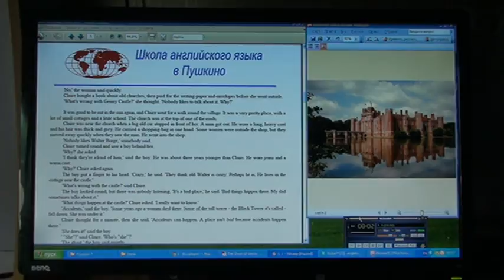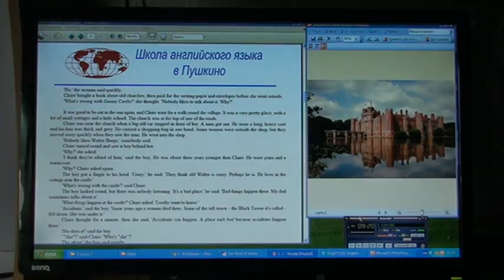7_1 Школа английского языка в Пушкино _ Дистанционное образование _ Урок 7_1 (9…11 лет)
Дистанционное образование _ Урок 7_1 (9…11 лет)
Школа английского языка в Пушкино
Присоединяйтесь!
Бесплатно!
Онлайн уроки:
Курс для младших школьников
Возраст: 9…11 лет
Уровень языка: 3 года занятий с преподавателем
Вы получаете ведео записи уроков, а также учебные аудио, видео, PDF / WORD фалы с возможностью повторения пройденного материала и дальнейшего его использования. Загрузив уроки на мобильник или планшет, вам будет очень удобно использовать их в любое время и в любом месте БЕЗ подключения к интернет.
ЖЕЛАТЕЛЬНО:
- Ознакомьтесь с курсом English with Alex and Jane по ссылке
ОБЯЗАТЕЛЬНО:
- Присутствие взрослого